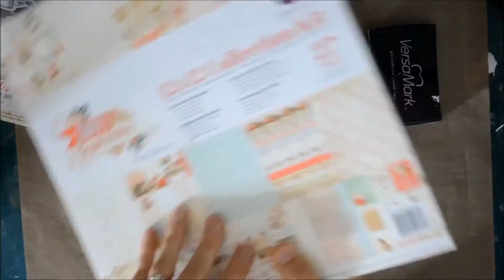VIDEO A JOLLY MERRY CHRISTMAS